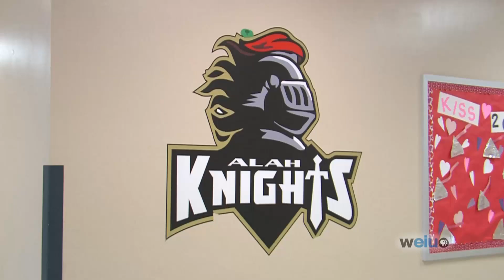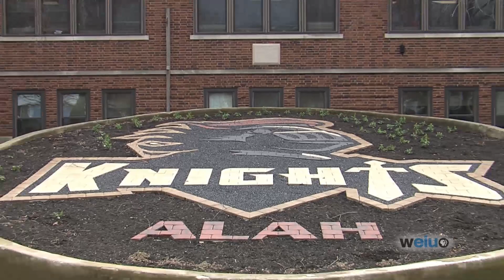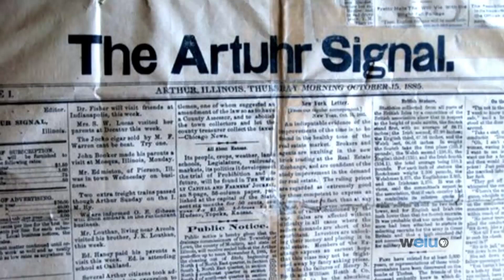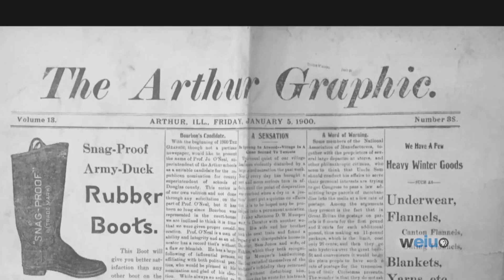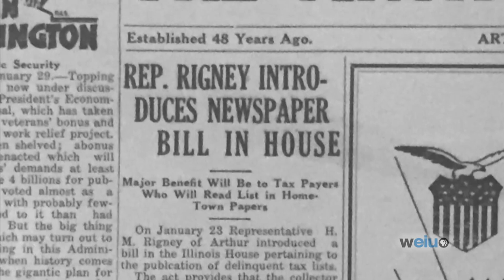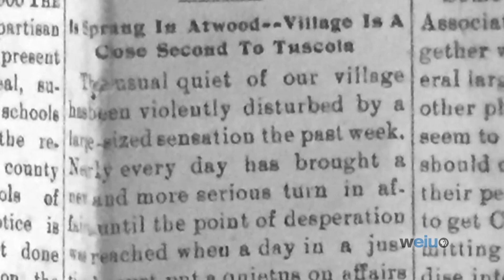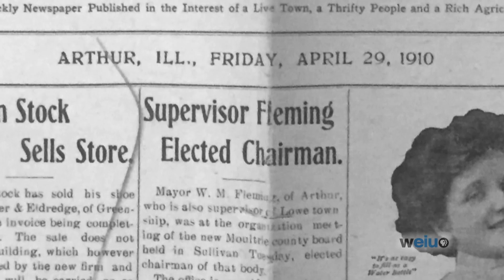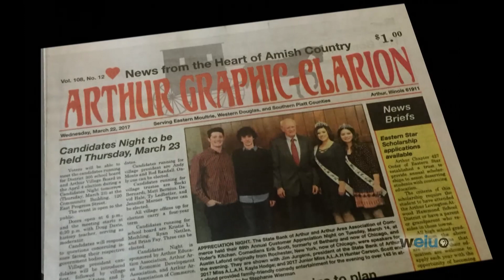Arthur: This is Our Story, Pt. 2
Stories included... The Moses Yoder Farm,
Arthur Lovington Atwood Hammond High School,
Arthur Fire District,The Graphic Clarion,
Amish Country Tractor Cruise,
and Following in My Mother's Footsteps.